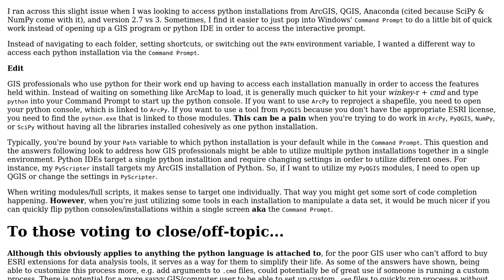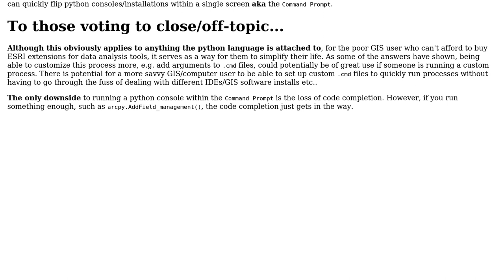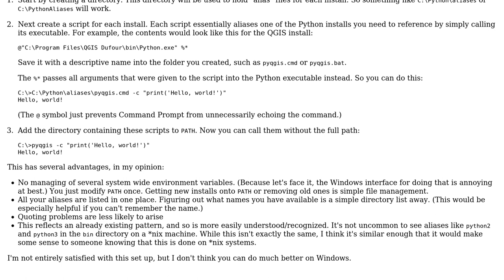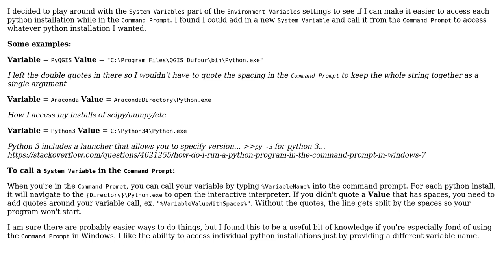GIS: Using PyQGIS, ArcPy, NumPy, SciPy Together in Windows Command Prompt (2 Solutions!!)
GIS: Using PyQGIS, ArcPy, NumPy, SciPy Together in Windows Command Prompt

With thanks & praise to God, and with thanks to the many people who have made this project possible! You are responsible for your own actions.